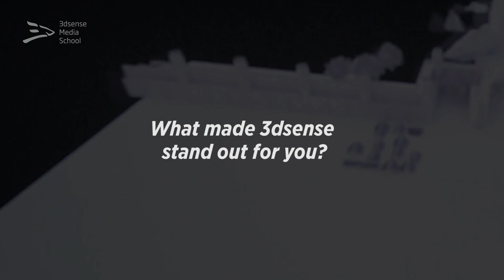Interview with Edmund - Visual Effects | 3dsense